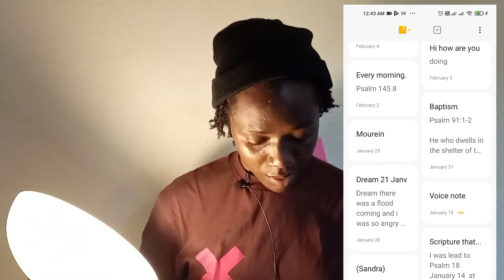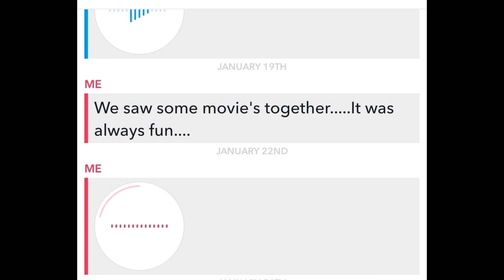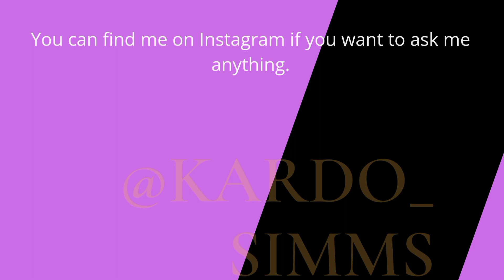Jesus is coming soon